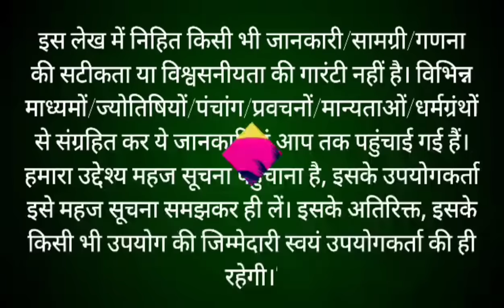Ekadashi vrat Katha | एकादशी व्रत कथा - Vaman Jayanti 2024